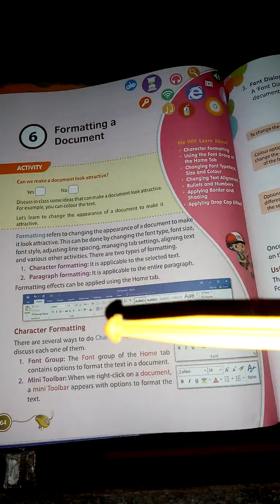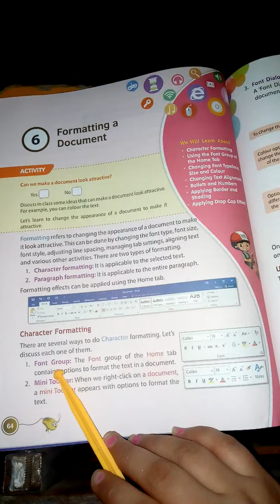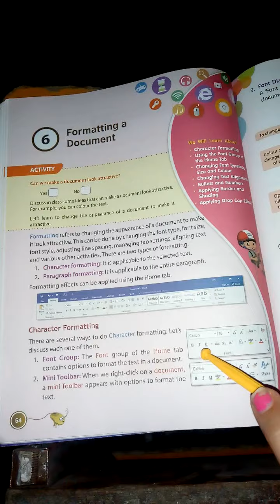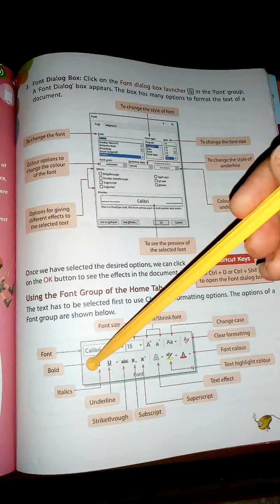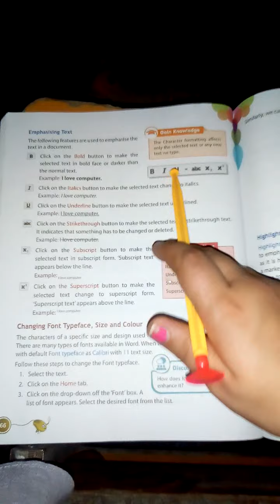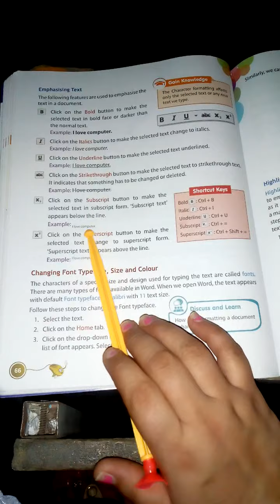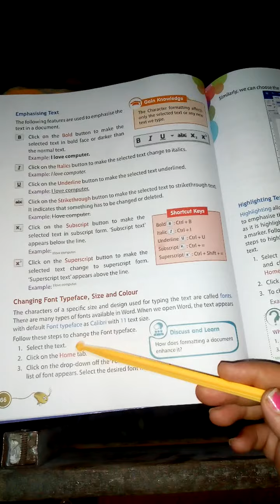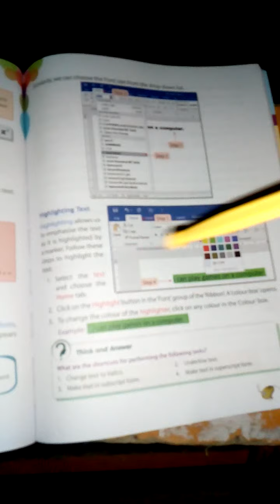Computer class chapter number 6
In this part we are going to discuss about the formatting